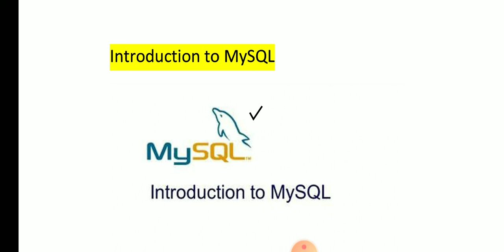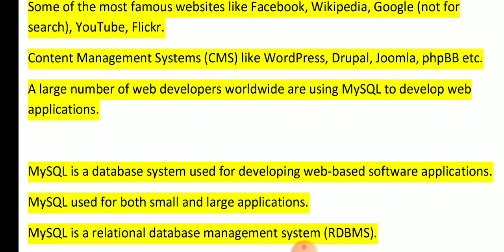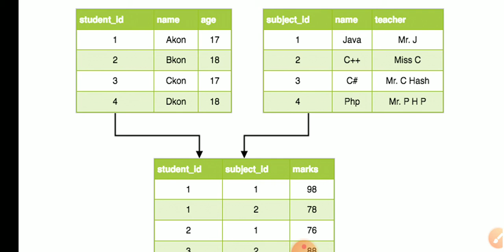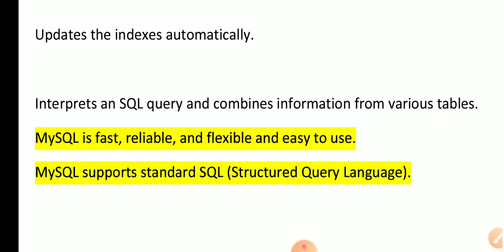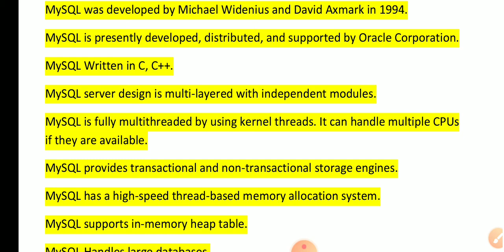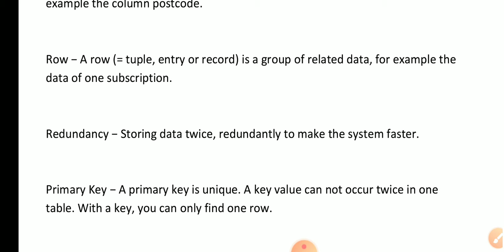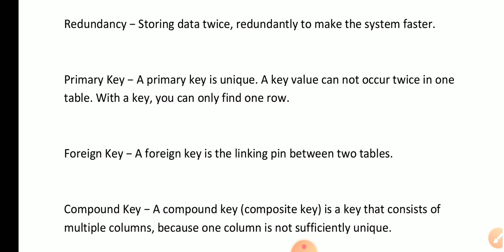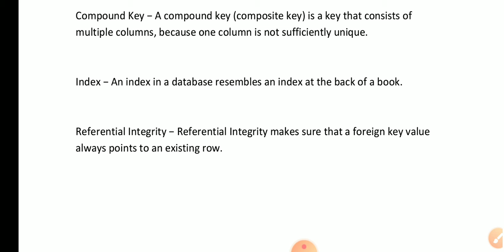Introduction to MySQL